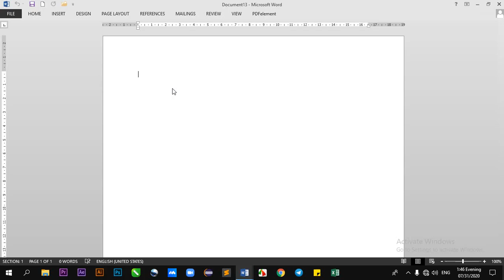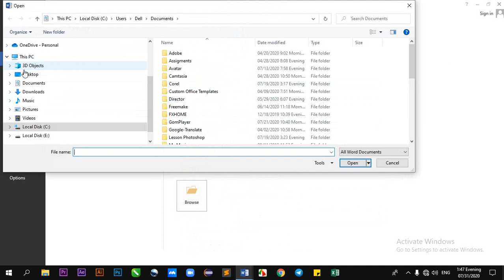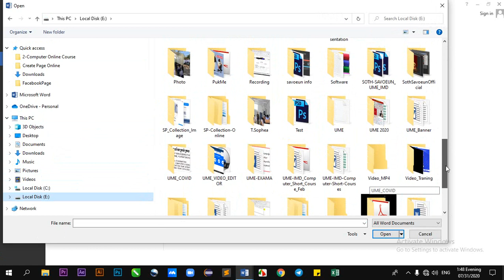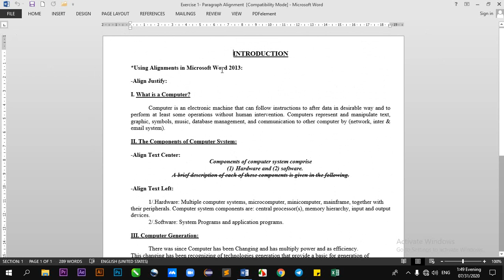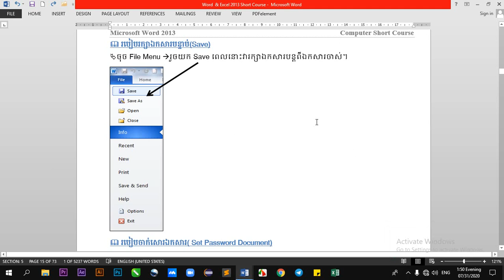រ​បៀបបើកឯកសារចាស់ នៅក្នុង Ms.Word